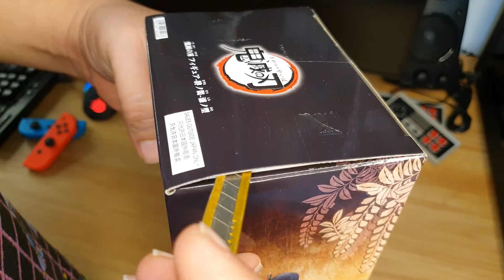Kanao Tsuyuri | Kimetsu No Yaiba (Demon Slayer) | Banpresto | Figure Unboxing